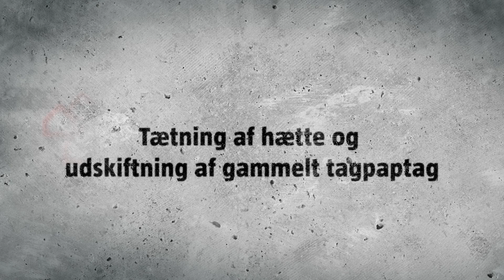Tætning af hætte og udskiftning af gammelt tagpap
Informativ video som forklarer hvordan du tætner en hætte og udskifter gammelt tagpap. Har du yderligere spørgsmål så kom forbi  dit lokale BAUHAUS byggemarked for yderligere information om produktet. Der står altid en BAUHAUS medarbejder klar til at hjælpe dig. Bemærk! Det er på eget ansvar at følge de forskellige råd og anbefalinger fra videoen. BAUHAUS kan ikke gøres ansvarlig for evt. fejl og mangler i ovenstående video. Oplever du inkorrekt information bedes du venligst kontakte BAUHAUS kundeservice.